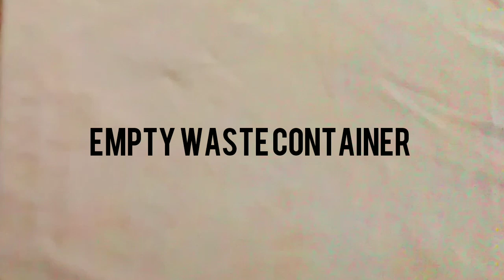how to make lipbalm easy way just 1 minute DIY cute lipbalm 💗😍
hi guys please like my videos and subscribe my channel and press the bell icon so you never miss any video of my channel and share my videos thanks for watching 🌺🌺💗💗🥞🤩💗💕😍🤩😍😍😍